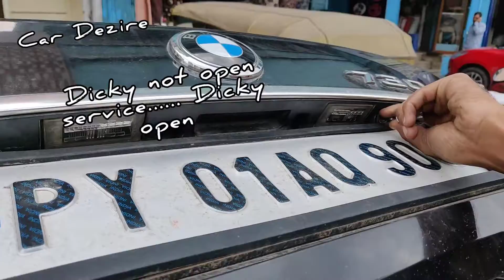Bmw Remote & Door locked System Service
Car Dezire
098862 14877